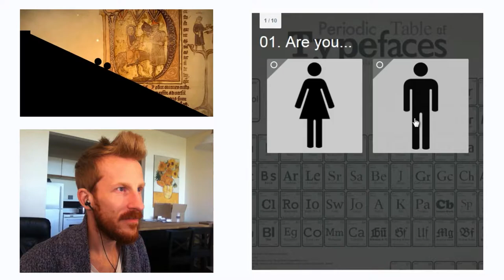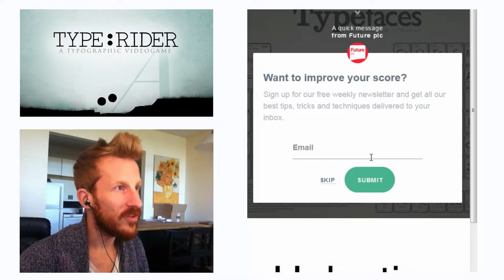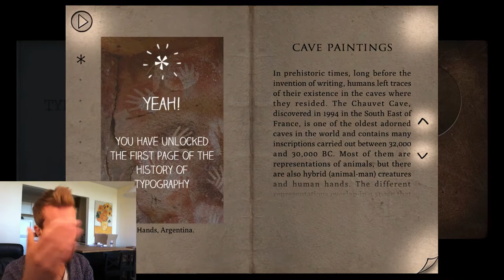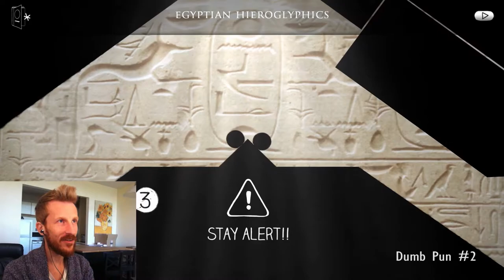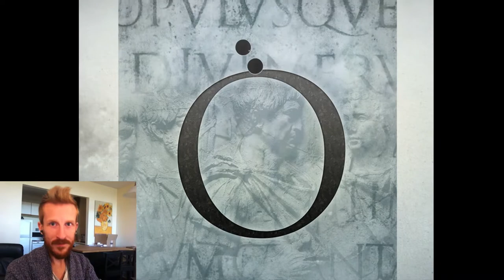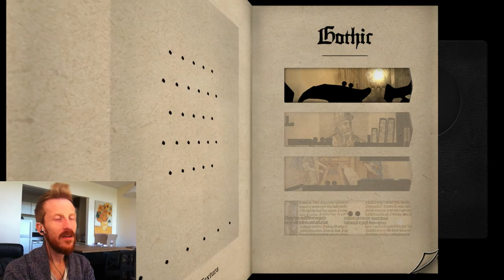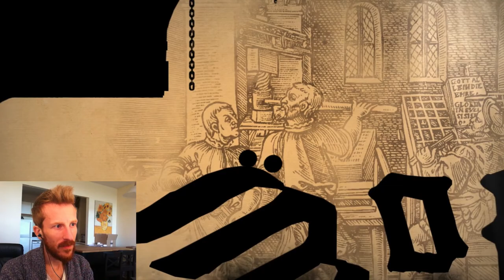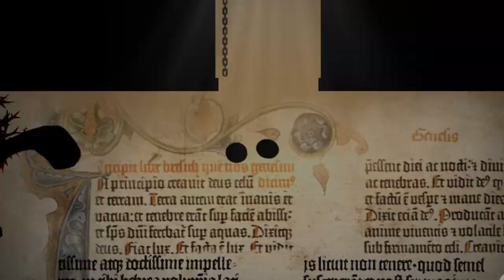"I SWEAR! It's not as boring as it sounds!!" :: Type: Rider - A Game About Typography :: UTC Games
I am a colon--the punctuation mark--an I embark on an epic journey through the history of fonts. I SWEAR! It's not as boring as it sounds!

This is another quick fun simple game on another Friday! You will roll into your weekend on a high note because of this game. Period. (That's a punctuation joke.)

From Steam: "Uncover the history and secrets of Fonts & Characters in a fascinating and unique experience! Play as 2 dots and travel through the ages of typographic styles and techniques."

"From the rock paintings of prehistoric times to Pixel art of the 2000’s, solve all the riddles by riding the most popular fonts and characters (Garamond, Helvetica, Times New Roman, Pixel, Comic Sans...) in a very captivating musical and visual environment. Type:Rider is an adventure puzzle game produced by AGAT – EX NIHILO and ARTE that brings gaming experience to a whole new daring level."

I'm UniteTheClans, a new youtuber hoping to bring you entertainment in the form of Minecraft and other gaming videos as well as the occasional vlog. Check out the About section of my channel page for a rough schedule including games like this on Fridays!

All the music is from the game's original soundtrack! The first song is Origins and Garamond plays over my sign-off.

APOLOGIES
I somehow failed to record game audio, so I added music from the OST back in.